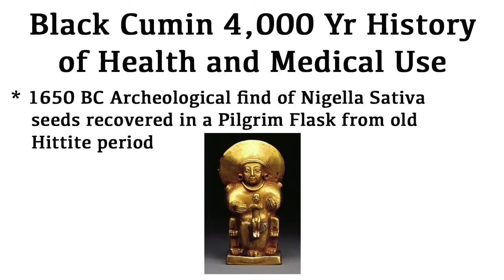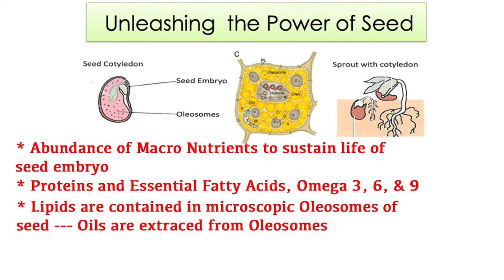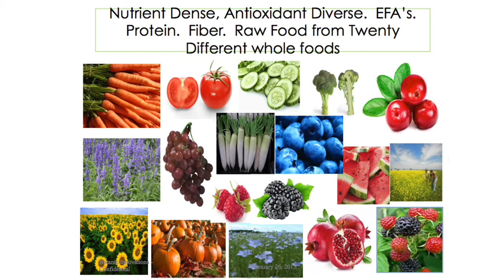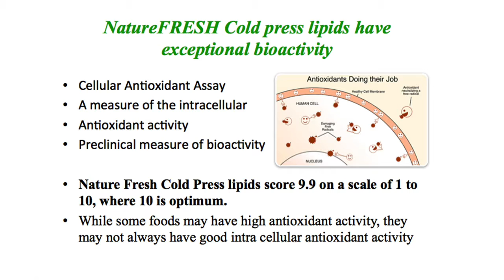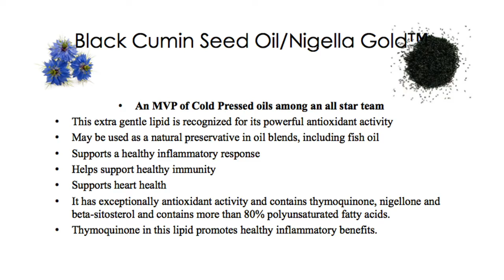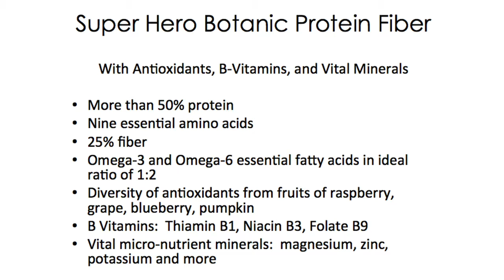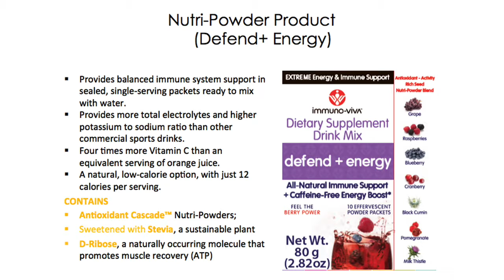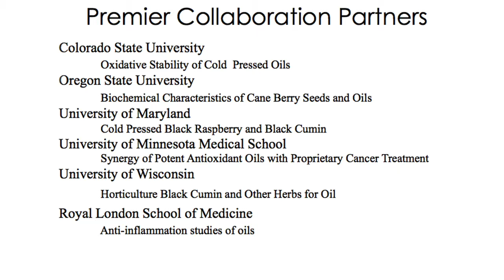Black Cumin Presentation